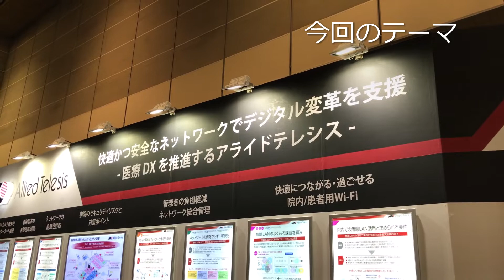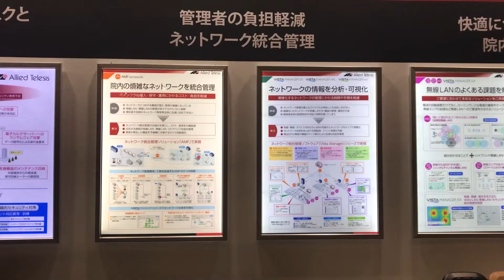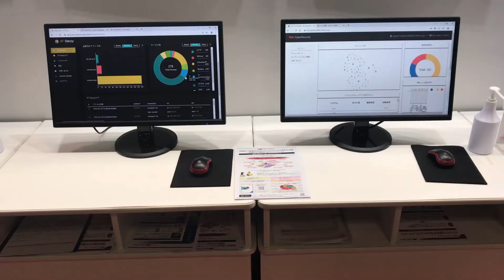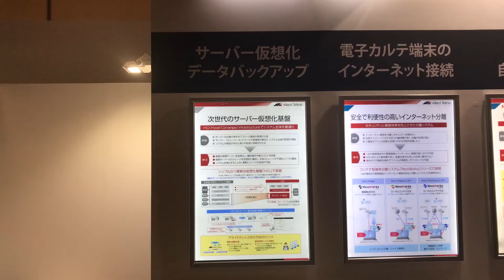病院EXPO大阪2022 ブース紹介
アライドテレシスは、2022年2月24日（木）～26日（土）にインテックス大阪で開催される、「第8回 病院EXPO[大阪]」に出展いたしました。
本展示会では、「快適で安全なネットワークでデジタル変革を支援 ー医療DXを推進するアライドテレシスー」をテーマにしています。ぜひ、ブース紹介映像をご覧ください。